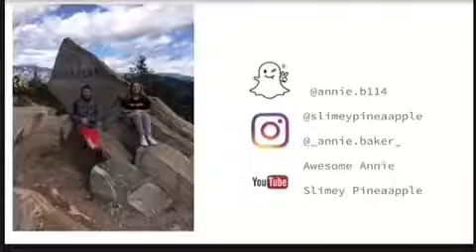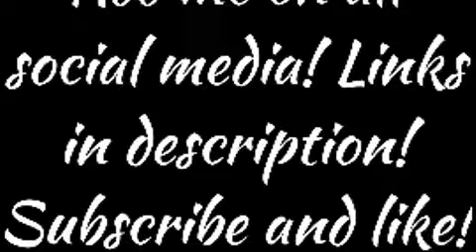Riptide by Vance Joy Cover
THIS WEEKENDS VIDEO IS GONNA BE LIT!!

May trigger Epilepsy.

Home Alone by Franke
Riptide by Vance Joy performed by Annie Baker
Clickbait Christmas by Ryland Adams

I'm posting on Thursdays so looks out for new videos almost every week!

I’m a 13 year old girl following her passion of being a youtuber. Ever since I was little I would take videos and say this is going on YouTube! I got my passion from my brother (@clutchfanatic37) thanks big bro!

Go follow my other social media’s!
Musically: @annieisland
Sarhah: @annieb1234
Slime YouTube: Slimey Pineaapple
Follow my life and drama in my videos!

I will post slime, Diys challenges and much more!

Love you guys! ❤❤❤ See you in the videos coming up!